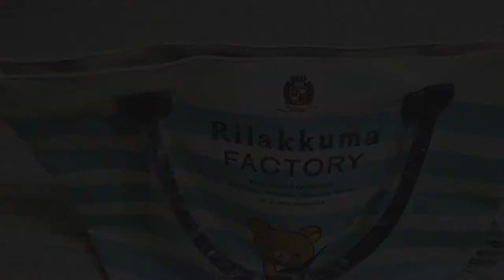Toreba Crane Game | RILAKUMA TOTE BAG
Crane Game Toreba